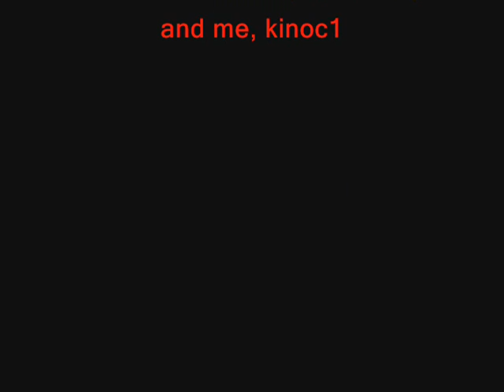Kingkit9's 99 strength party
yep, one of my friends finally hit a 99 skill, besides a questcape, i know this is runescape, and plz don't
follow the angry german kid's example when you watch this video thank you

runescape epic lvl 99 party hats zezima kingkit9 kinoc1 skillcape quest cape millions of gp